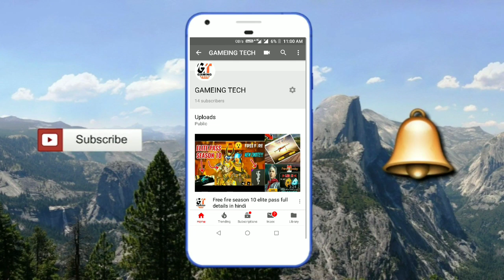Top 5 pro tips in free fire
Hey gays this is my new vidio this  vidios based in top 5 pro tips in free fire this amazing vidio please see this and enjoy and learn something from this vidio

In this vidio I using background music no copyright problem link follows